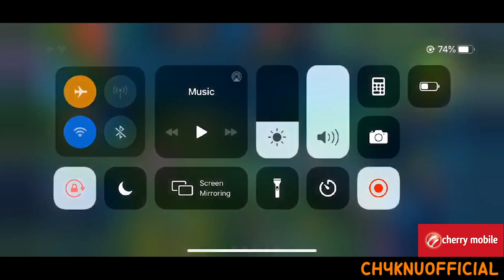GINAMITAN KAMI NG DIGGIE TECHNIQUE SA RANK